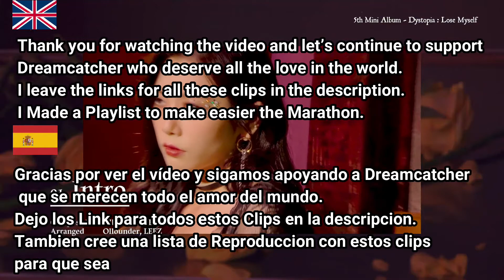[Update 5.0]Dreamcatcher S.Clips Road to 400.000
So I made the second list, this time with the ones with views under 400K . When one of this get to that number it goes straight to the list of 1Millon.